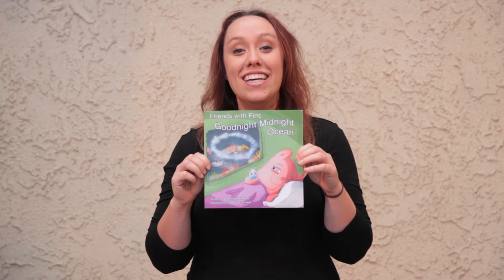Why is Slime so cool? Slime Bucket Challenge -Friends with Fins, a Halloween Hagfish Special!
Ocean Conservation and Marine Life Expert Jaclyn Friedlander participates in the Slime Bucket Challenge. Watch as slime gets poured on her head from above. There are also kid's books you can find out about from watching this video.